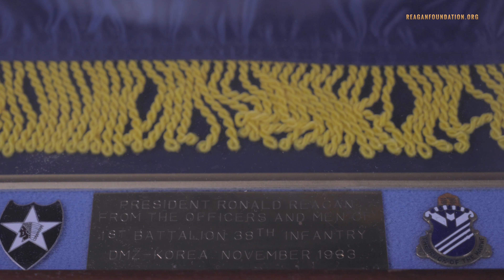Monday Minute Ep. 21 (Season 2) — Armed Forces Day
In honor of Armed Forces Day yesterday, we look at Regimental Colors of the Officers presented to President Reagan in 1983 at the demilitarized zone in Korea during this week’s “Monday Minute in the Archives.”